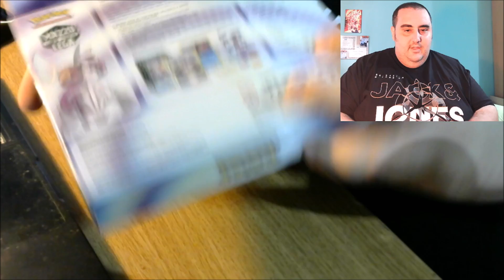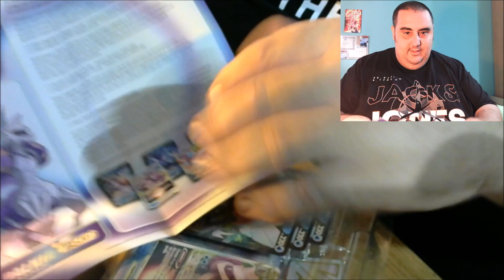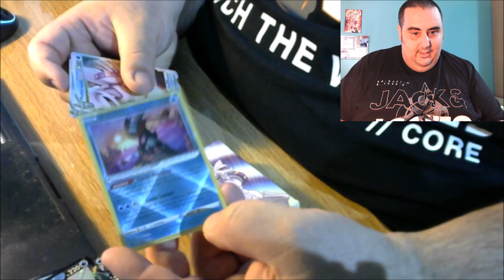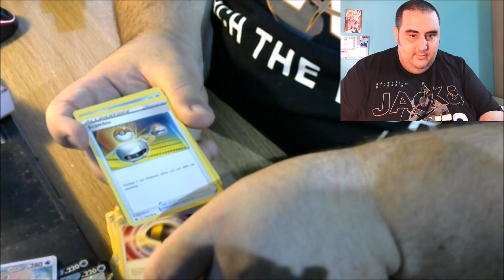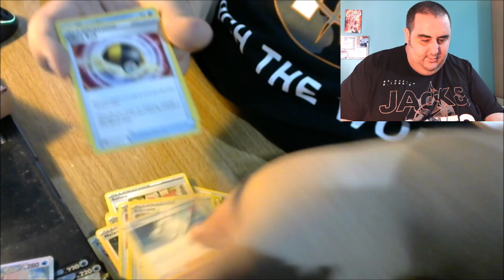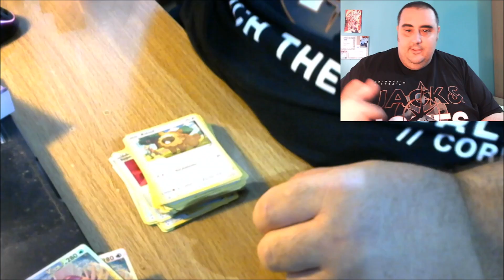mazzo lotte di lega palkia originale v astro